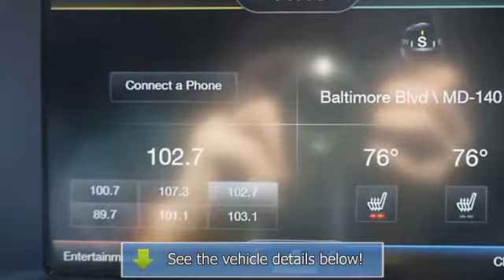2013 Ford Explorer - Len Stoler Chevrolet - Westminster, MD 21157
Len Stoler Chevrolet
343 Baltimore Blvd.

For Sale: 2013 Ford Explorer
VIN: 1FM5K8F86DGA46405
Engine: V6 Cylinder Engine 3.5L/213
Drivetrain: Four Wheel Drive
Transmission: 6-Speed A/T
Mileage: 19,489
Color: Tuxedo Black Metallic (exterior) Charcoal Black (interior)

Features:
2013 Ford Explorer Sport Utility. This vehicle features the following equipment: 6-Speed A/T, V6 Cylinder Engine 3.5L/213, Four Wheel Drive